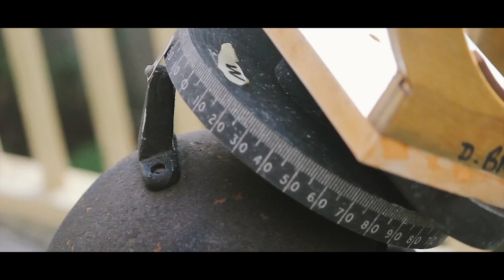John Talbot: Astronomer (2012)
221382 Collaborative Project
The Unseen City

John Talbot has an interesting perspective of Wellington - through a telescope. The President of the Wellington Astronomical Society shows us his homemade telescope and tells us a bit about his involvement with astronomy and WAS. His process works closely alongside photography, using similar technologies to see the world. Since 2006 John has practiced astronomy seriously, which proves to be an intriguing process of looking, documenting and studying the natural science of celestial objects.

Erin Walker & Thomas Hill.